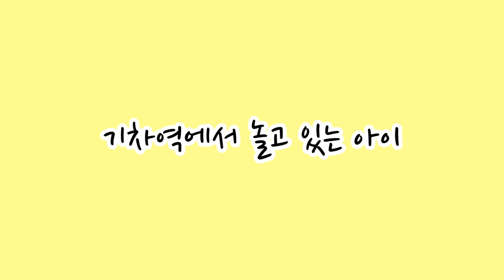pray for India and 만쿠르드 가정에 전달되는 사랑 #6-인도 코로나19(2020.5.27)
찬양 - 쉐마인디아 'Tere paas'

후원계좌
씨티 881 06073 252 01 김재옥
예)ㅇㅇㅇ코로나 로 남겨주세요

함께해주시는 분들게 감사드립니다~~~♡
ㅇ정하목사님
ㅂ세진형제님
ㅇ강희형제님
ㅇ미해권사님
ㅇ희선선샤님
ㅇ경훈목사님
ㄴ주현대표님
ㅎ선경집사님
ㄱ희정선생님
ㄱ영낙형제님
ㅂ미옥집사님
ㅇ동훈집사님
ㅎ미영권사님
ㅈ신숙 * * 님
ㅈ은숙교수님
예수행복교회
ㄹ한경선생님
ㄱ보미선생님
ㄱ인경권사님
ㄱ상일 * * 님
ㄱ희정대표님
ㅇ해원선샤님
ㄱ혜경선샤님
ㅈ영희 * * 님
ㅇ은홍 * * 님
ㄱ지훈형제님
ㅅ용섭집사님
ㅇ상헌형제님
ㅇ풍우집사님
ㅇ봉자권사님
ㅂ선희 * * 님
ㄱ판다 * * 님
ㅇ예희자매님
ㅎ세준피디님